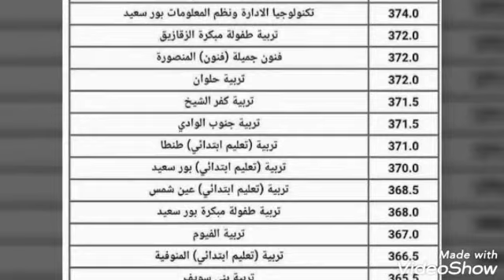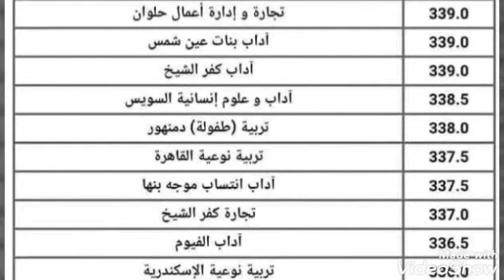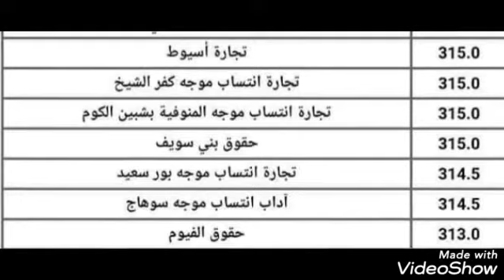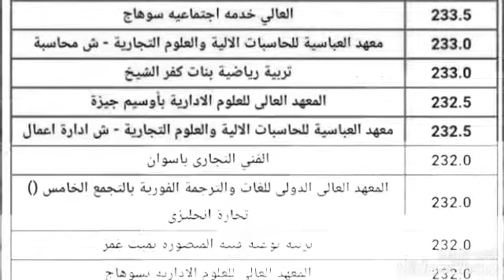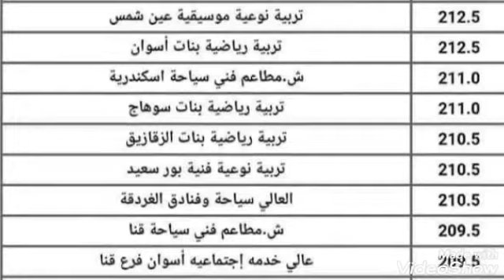تنسيق العام الماضي ٢٠١٩ للكليات القسم الادبي للاستدلال علي مجموع كل كلية بالتقريب لتنسيق ٢٠٢٠